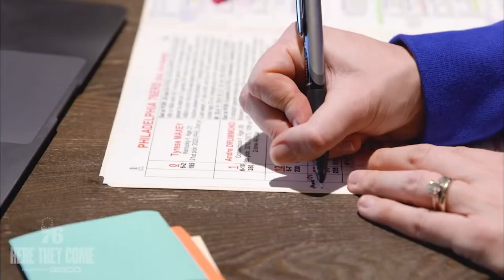Kate Scott’s Philadelphia 76er’s Best Calls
What’s up everybody little bit of a different type of video! Thought you’d all enjoy this video of the Philadelphia 76er’s! These are some of the best moments all year! Let me know what y’all thought!